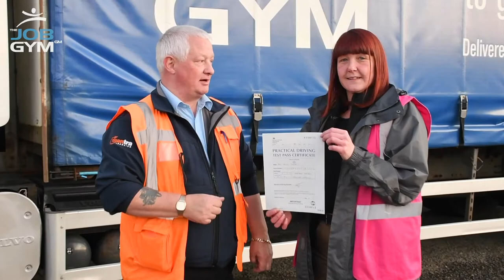"I'm going to miss it" - Dawn Cooney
Here is Dawn who came to us and built her confidence to such a high, she is now can drive a Class 2 truck.